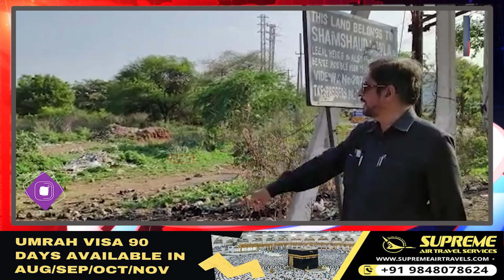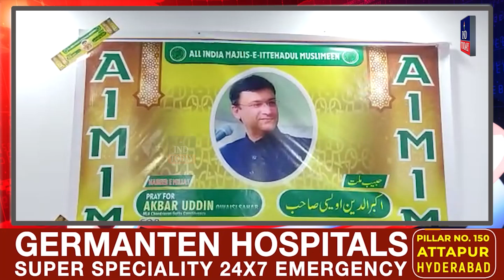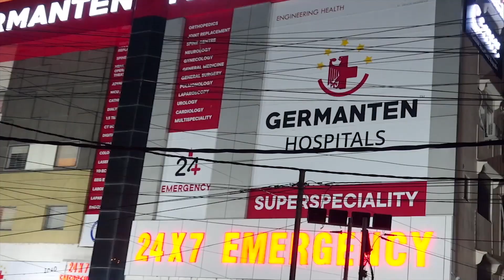Telangana newsbulletin | April 30, 2023 | IND Today